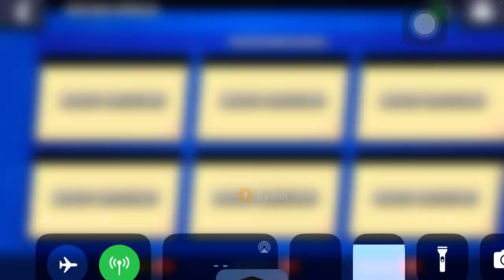Megaschwein Nr.3 im Februar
ich habe das zweite Megaschwein vergessen aufzunehmen und dafür rechtzeitig jetzt bemerkt.
Ich hoffe ihr hattet mehr legendäre Drops. Die Chance sind ja 2% auf einen legendären Drop.
Grüße
Siegmund007